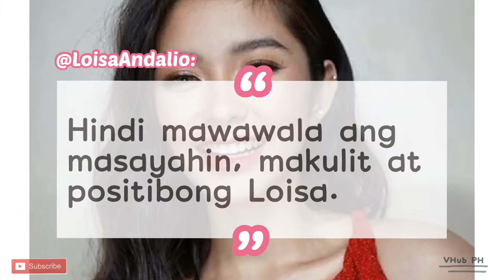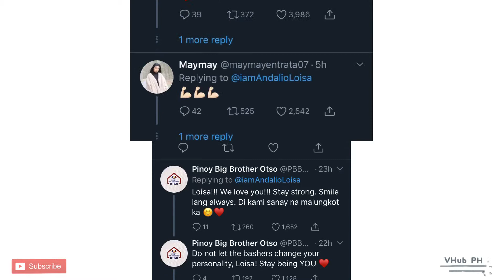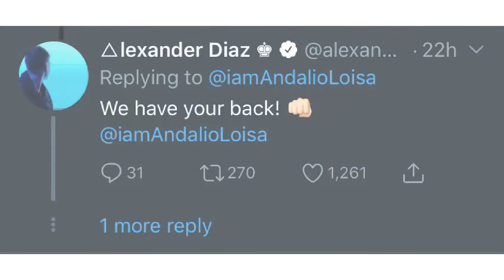Loisa Andalio may mensahe na!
Hanggang nitong Huwebes ng gabi, March 28, binasag ni Loisa ang kanyang pananahimik sa pamamagitan ng pag-post ng maikling mensahe sa Twitter.

Kindly give this video a 👍🏻
and